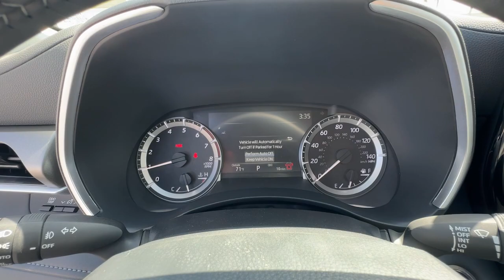2024 Toyota Highlander Ventura, Oxnard, Simi Valley, Thousand Oaks, Northridge, CA 61437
Wind Chill Pearl New 2024 Toyota Highlander XLE available in Ventura, California at Ventura Toyota. Servicing the Oxnard, Simi Valley, Thousand Oaks, Northridge, CA area.

Ventura Toyota
6360 Auto Center Drive

Moonroof Third Row Seat Heated Seats. EPA 29 MPG Hwy/22 MPG City! XLE trim Wind Chill Pearl exterior and BLACK interior CLICK NOW!br /br /KEY FEATURES INCLUDEbr /Third Row Seat Sunroof Quad Bucket Seats Power Liftgate Rear Air Heated Driver Seat Back-Up Camera Turbocharged Onboard Communications System Aluminum Wheels Remote Engine Start Dual Zone A/C Lane Keeping Assist Blind Spot Monitor Hands-Free Liftgate. Rear Spoiler Privacy Glass Keyless Entry Remote Trunk Release Child Safety Locks. br /br /OPTION PACKAGESbr /TOW HITCH (TMS) RADIO: 12.3 TOYOTA AUDIO MULTIMEDIA W/6 SPEAKERS wireless Apple CarPlay/Android Auto compatibility USB media port 4 USB charge ports hands-free phone capability and music streaming via Bluetooth wireless technology and SiriusXM w/3-month platinum plan trial subscription. Toyota XLE with Wind Chill Pearl exterior and BLACK interior features a 4 Cylinder Engine with 265 HP at 6000 RPM*. br /br /Horsepower calculations based on trim engine configuration. Fuel economy calculations based on original manufacturer data for trim engine configuration. Please confirm the accuracy of the included equipment by calling us prior to purchase. br /
DH,EE-0